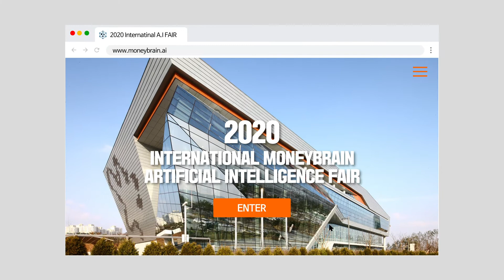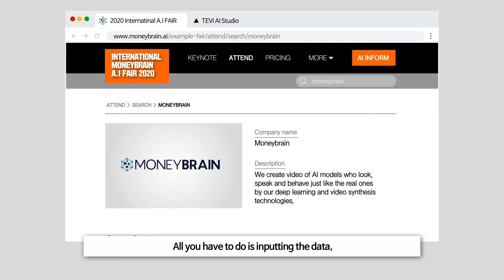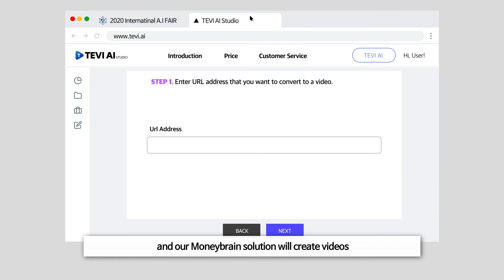Online Exhibition with AI Human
The online exhibition is no longer a loss but an opportunity with Artificial intelligence.